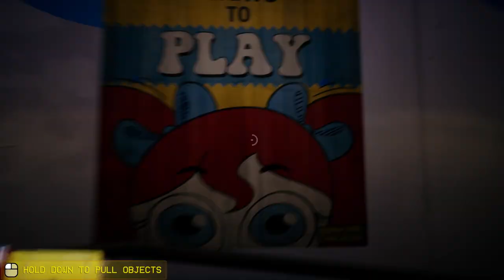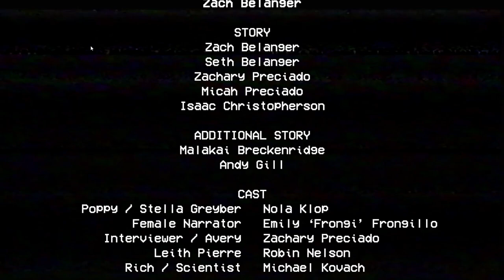I Played Poppy Playtime Chapter 1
huggy wuggy